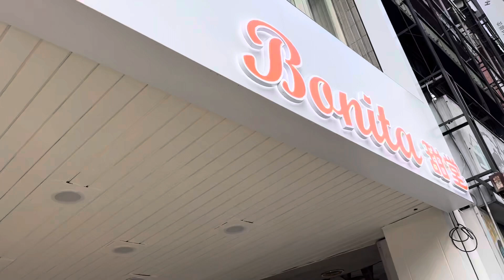대만여행 고급진 핫한 선물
대만에서 고급지고 핫한 선물 설큐빙